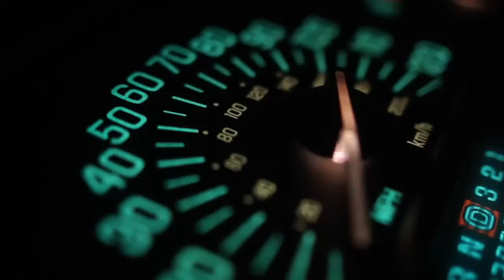Toyota Hiace 2009 model for sale - Toyota Hiace for sale - used cars for sale - mbilal motors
MBilal Motors

انتباہ۔۔۔۔۔۔۔۔۔۔۔۔۔۔۔۔۔۔۔۔۔۔

 فری اشتہار لگائے اگر اپ اپنی گاڑی فروخت کرنا چاھتے ہیں تو ھم سے رابطہ کرسکتےہے۔ اپ کمنٹ میں بھی رابطہ کرسکتے ہے اور کمنٹ میں اپنی گاڑی کو فروخت کرنے کیلئے پوچھ سکتے ہے۔ھم اپ سے رابطہ ضرور کرینگے اور اپکی گاڑی فروخت کرنے کیلئے چینل پر اشتہار ضرور دینگے بلکل فری بغیر کسی فیس کے

. .. ضروری اعلان۔۔۔۔۔۔۔۔۔۔

اس وڈیو میں بتائے گئے پروڈکٹ /گاڑی کے مالکان یا کمپنی سے ھمارا کوئی تعلق ہے۔ اور نا ہی ھم کسی لین دین کے زمہ دار ہے۔ تمام لین دین اور معملات اپنے سمجھ بوجھ اور زمہ داری کے مطابق کریں ۔ شکریہ

Toyota Hiace owner number : 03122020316

●► So Watch Complete Video and Hit The ► LIKE Button.

Topics covered:

Honda civic 1.6 automatic for sale

ہونڈا سوک برائے فروخت

 Suzuki cultus 2007 model for sale in pakistan

 - سوزوکی کلٹس براۓ فروخت

Toyota Hiace grand cabin for sale in pakistan

Toyota Hiace grand cabin 214 for sale

Toyota Hiace 2013 model for sale

بکسہ برائے فروخت

Suzuki Fx 86 model for sale

Very cheap price car for sale

mbilal motors

Toyota Hiace 2007 model for sale

Non custom toyota hiace for sale

Honda civic 2004 automatic